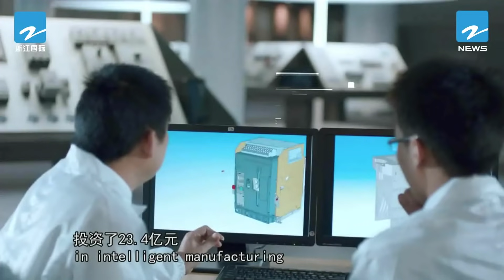Excl. Interview with Lily Zhang: Intelligent Manufacturing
“Future factory means automation” - Lily Zhang.
Watch as she explains how CHINT intelligently manufactures our products in our future factory.